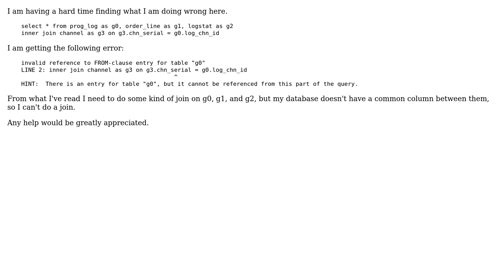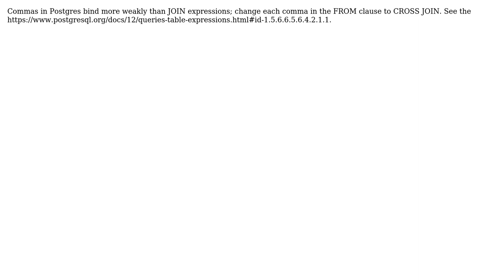Postgres Invalid Reference to FROM Clause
With thanks & praise to God, and with thanks to the many people who have made this project possible! You are responsible for your own actions.